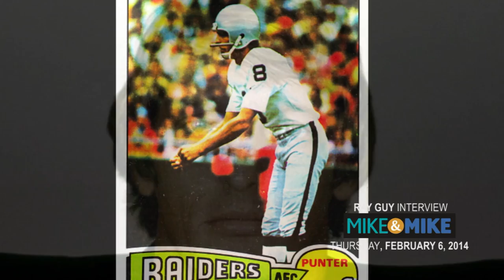Hall of Famer Ray Guy On Mike & Mike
Southern Miss Golden Eagle and Oakland Raider, Ray Guy, talks about his long over induction in the NFL Hall of Fame.